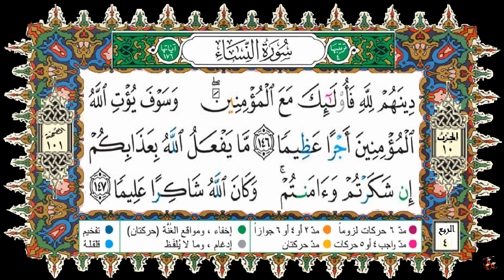HSD Coran-H 10-R 4-القرآن-الحزب-10-الربع 4- بصوت إدريس الحسني السبطي